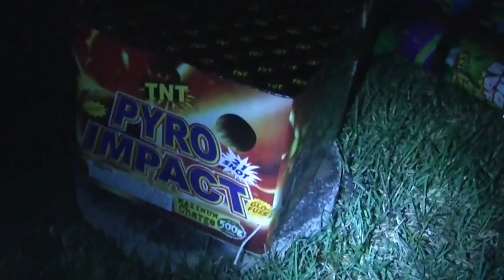Happy 4th Of July!!! Firework show!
This is just me and my family doing fireworks! skip to the end to see the massive ones... make sure to not wear headphones, unless you don't want to be able to hear xD